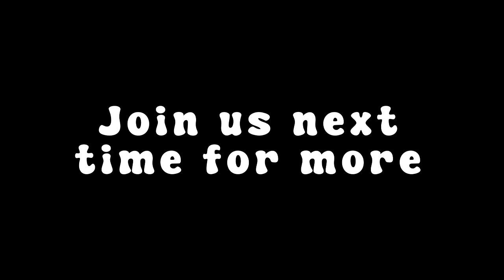ALEXEI SAYLE'S CYCLOGEOGRAPHY S2E2 - "That Tesco Express Used To Be A Pub!"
Alexei travels on his Himiway Cruiser from Gray's Inn Road to Brixton Station...

What does he think of his new bike?!
Which bike lane will he use?!
Which Chinese place does those really cheap spring rolls?!

Find all this out and more on the latest episode of Alexei Sayle's Cyclogeography!

Let us know your thoughts on the bike and our new camera...

Produced and edited by Talal Karkouti